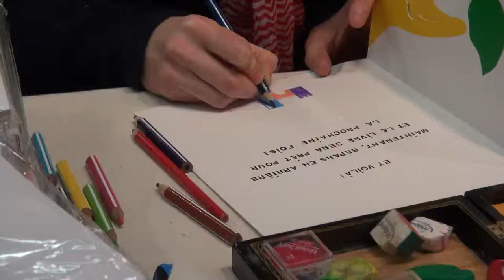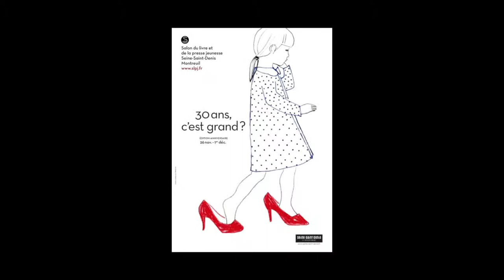Montreuil 2014 - Béatrice Bottet, "La mythologie en BD"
A l’occasion du salon du livre et de la presse jeunesse à Montreuil, rencontre avec Béatrice Bottet auteur de  l‘ouvrage « La mythologie en BD » aux éditions Casterman.